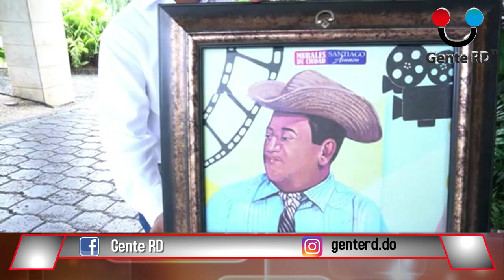COMEDIANTES ACUDEN AL VELATORIO DE MARGARO, LO RECORDARAN CON ALEGRIA